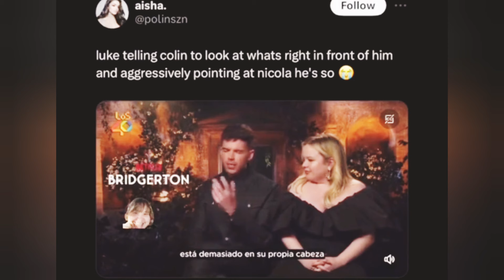ITS OVER FOR LUKE IN THIS INTERVIEW AS HE POINTS @GR£SSIVELY AT NICOLA AS WHAT'S IN FRONT HIM| SNAP!